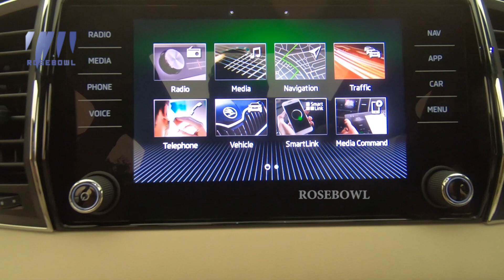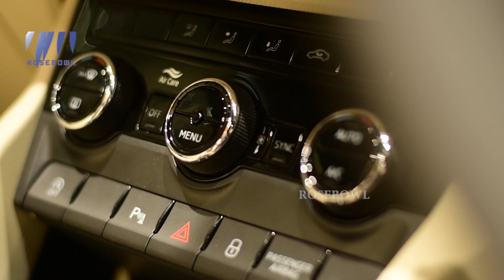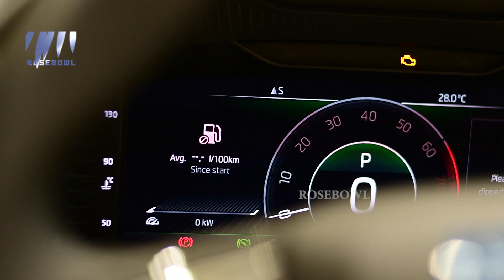Skoda Karoq BS6 1 5LPetrol Ride On Road Review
Rosebowl is a youth oriented Entertainment channel.